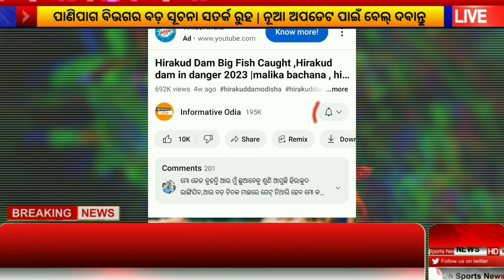Today evening rainfall in odisha | 15 districts yellow warning | IMD Alert | Monsoon rain in odisha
Today evening rainfall in odisha | 25 districts yellow warning | IMD Alert | Monsoon rain inodisha |

Today evening rainfall in Odish IMD Alert |dist Orange warning | Heat Wave In Odisha |  22 Monsoon | Rainfall In Odisha- yellow warning 25 Districts | Monsoon To Cover Entire Odisha Today
Updates From Bhubaneswar | Weather Alert | Low Pressure To Trigger
Heavy Rain In Several Odisha Districts

Heavy rain with monster lightning bolts
hit Bhubaneswar | Southwest Monsoon To Reach Odisha In
2 Days, Temperature Declines By 5°C ||
Southwest Monsoon Likely To Hit Odisha
In Next 2-3 Days: IMD|| News Corridor| Monsoon is likely to touch eastern states
between June 4-5: Met Dept || When Will Southwest Monsoon 2023
Touch Odisha? |